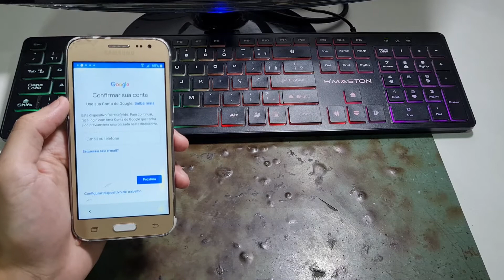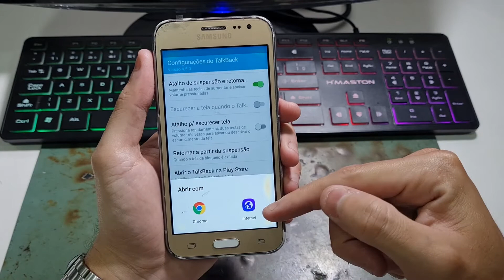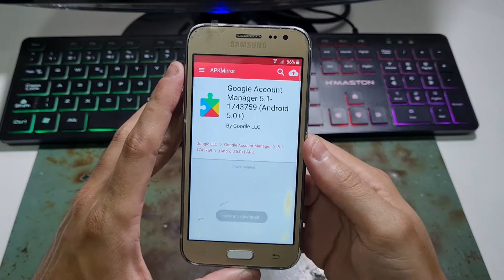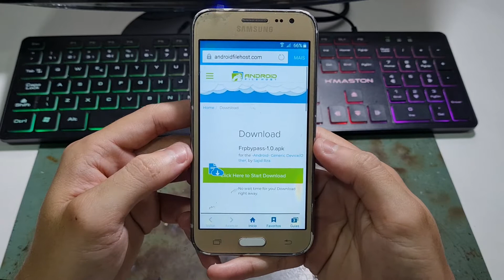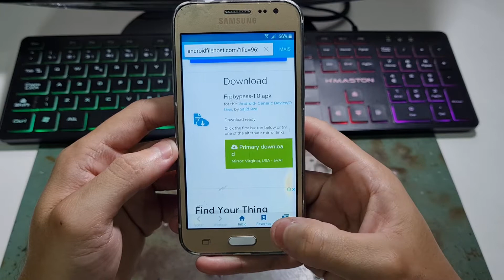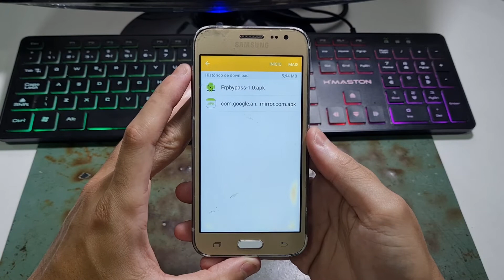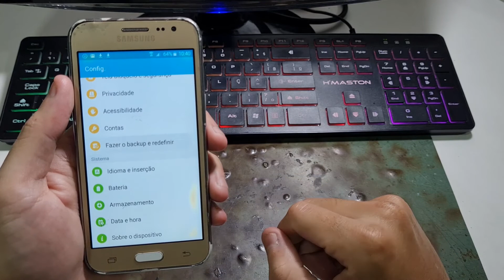REMOVER CONTA GOOGLE SAMSUNG J2 ATUALIZADO J200 SEM PC DO JEITO MAIS FÁCIL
Koé galera, hoje vou mostra como desbloquear a conta google do Samsung J2 SM-J200BT e J200M método atualizado 2021 de forma rápida e simples.